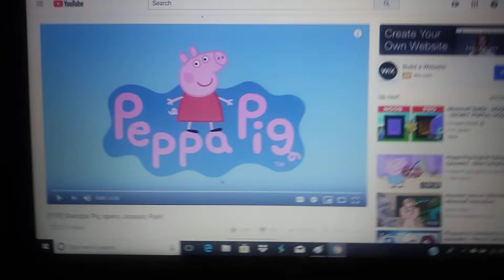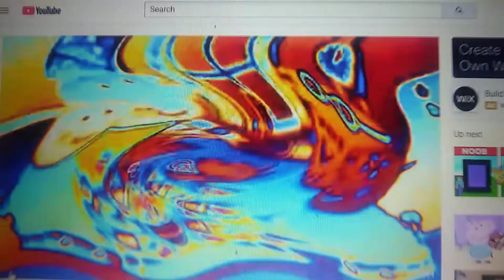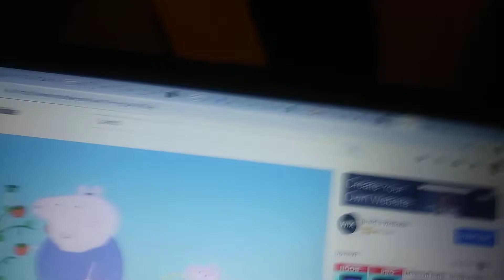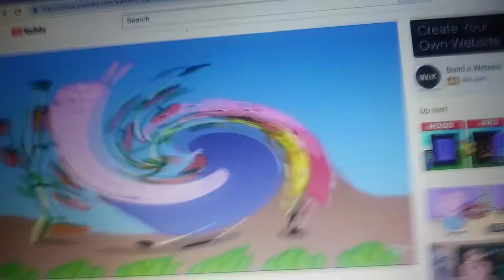Reacting To Grampa Pig Opens Jurassic Park Part 1